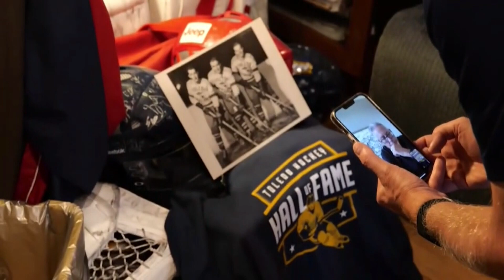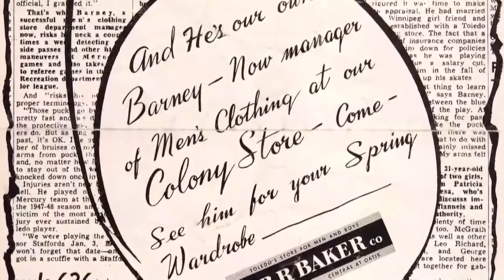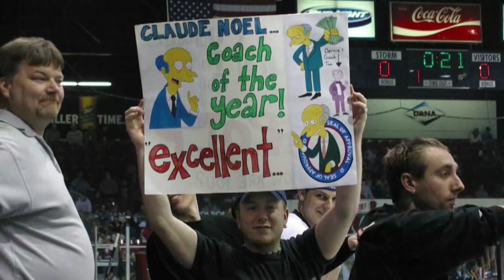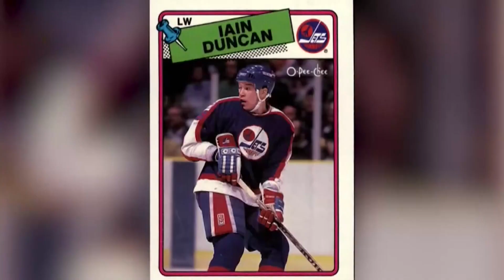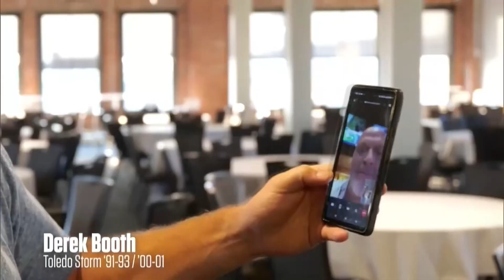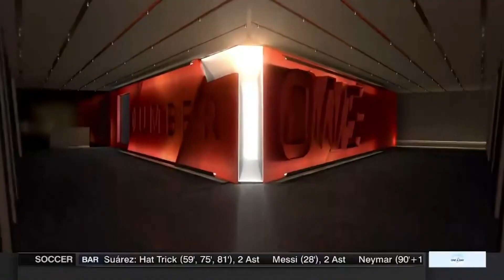2024 Toledo Hockey Hall of Fame ceremony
The 2024 Toledo Hockey Hall of Fame ceremony inducted 5 legends of hockey in the Glass City.

The Toledo Hockey Hall of Fame was created to honor those individuals who have excelled as athletes, as coaches, and those individuals or staff members who have been fervent supporters helping to shape Toledo’s hockey heritage.

The nomination and subsequent selection of candidates is determined by the Toledo Hockey Hall of Fame committee, made up of former coaches, players, team historians, and media, with input from Toledo hockey fans.

Iain Duncan
Toledo Storm (1992-95)

The left winger from Toronto, Ontario, played four seasons with Winnipeg of the NHL (1987-91) before playing three seasons with the Storm. He helped Toledo win the ECHL Riley Cup in 1993 and 1994. He scored 55 goals with 92 assists in 95 regular season games, as well as 16 goals and 32 assists in 34 playoff games.

Claude Noel
Toledo Goaldiggers (1982-83, 1984-86) & Toledo Storm (2002-03)

The center from Kirkland Lake, Ontario, played three seasons with the Goaldiggers, helping Toledo win the 1983 IHL Turner Cup, and winning the James Gatschene Memorial Trophy as league MVP that season. Ninth on all-time Goaldiggers scoring list with 59 goals and 145 assists in 168 regular season games, with four goals and 17 assists in 17 playoff games. He returned to Toledo to serve as head coach for the 2002-03 Toledo Storm team, which won the ECHL Brabham Cup. He later went on to become head coach for Columbus and Winnipeg in the NHL.

Barney O’Connell
Toledo Mercurys (1947-49, 1950-51) & Toledo Buckeyes (1949-50)

The center from Winnipeg, Manitoba, played four seasons in Toledo, helping the Mercurys win the 1948 and 1951 Turner Cups, as well the U.S. Amateur Championship in 1951. While an integral member of the 1948 championship team, O’Connell missed the Turner Cup playoffs that season due to a severe head injury sustained during a game. He recovered and returned to the ice the following season. His record included 92 goals and 118 assists in 181 regular season games.

Alex Hicks
Toledo Storm (1992-94)

The left winger from Calgary, Alberta played two seasons in Toledo, helping the Storm capture back-to-back Riley Cup titles. He scored 57 goals with 83 assists in 112 regular season games, along with 15 goals and 20 assists in 30 playoff games. He went on to play 258 games in the NHL between 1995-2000 with Anaheim, Pittsburgh, San Jose and Florida. Hicks was inducted into the ECHL Hall of Fame in 2019.

Jeff Lerg
Toledo Walleye (2014-17)

An NCAA national champion goaltender at Michigan State University, Lerg backstopped the greatest turnaround by a team in ECHL history. In the 2014-25 season, he finished first in the league in wins with 32 and in the top four in goals against average (GAA) and save percentage. His success help propel the Walleye to win the Brabham Cup that season. Lerg followed up in the 2015-16 season by tying for league-lead in victories with 28, while tying for second in save percentage and in the top five for GAA. He was named a postseason second team All-Star both years. In a Toledo career covering four seasons, he finished with a record of 63-22-6 and a 2.37 GAA.